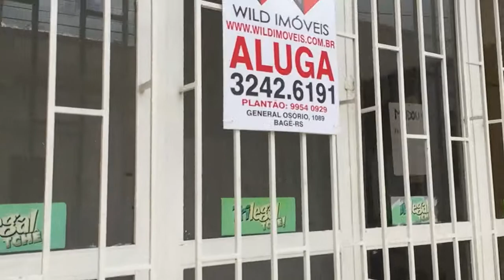EXCELENTE SALA COMERCIAL CENTRAL CÓDIGO: 464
Sala comercial na principal avenida da cidade, próximo a tudo mercado, padaria, escola, bancos.

DETALHES DO IMÓVEL

Sala comercial perfeita para todo tipo de estabelecimento comercial, com grande área,  entrada e teto todo em gesso acartonado, dando um exclente design, várias vitrinis, cozinha e 02 banheiros.

LOCALIZAÇÃO

Avenida 7 de Setembro, 400, Direita, Bairro: Centro - Bage/RS
Esquina 01 quadra antes da Escola São Benedito.
VALOR DO IMÓVEL

Aluguel:
A CONSULTAR + Taxas